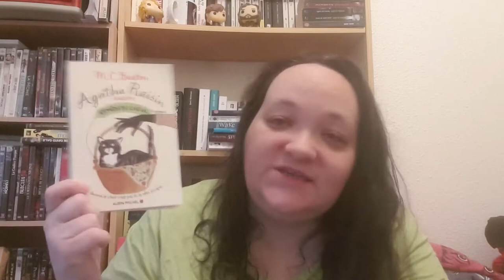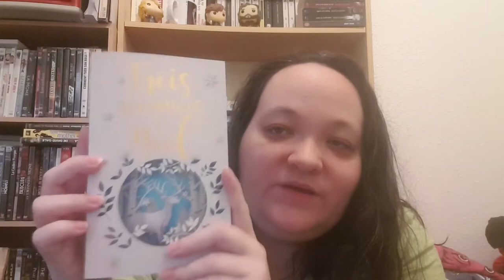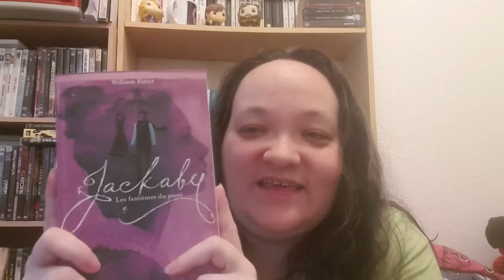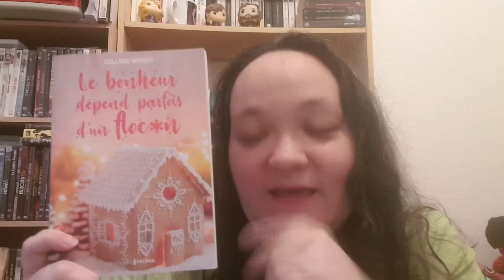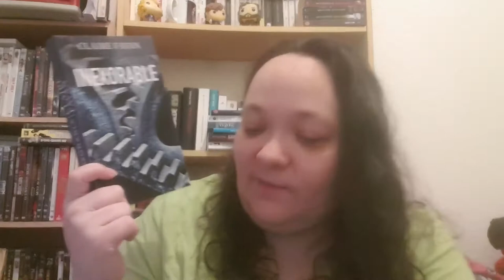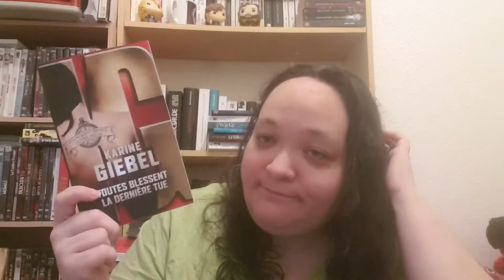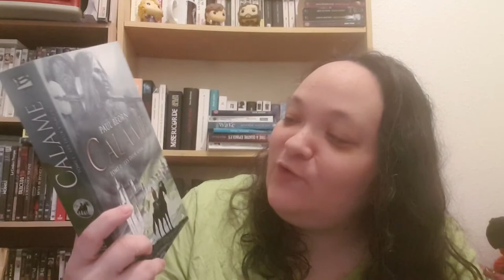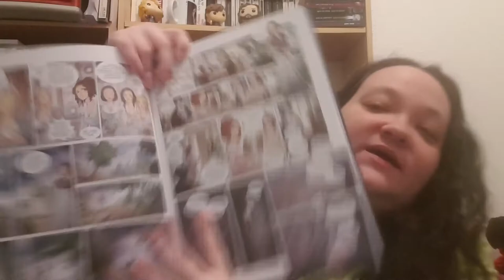Book haul novembre 2019 : le retour des craquages